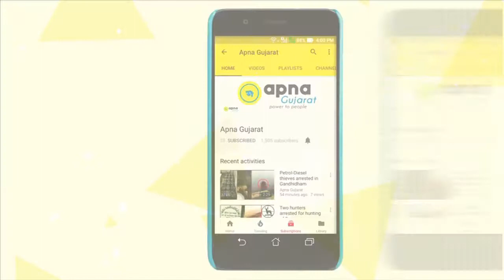Grand 'Ram Mandir' constructed at Somnath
A new temple of Lord Ram is being constructed at Somnath, now the pilgrims will have the opportunity to worship Lord Ram along with Shiva Somnath temple